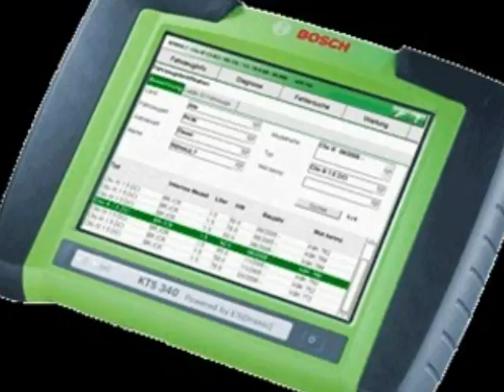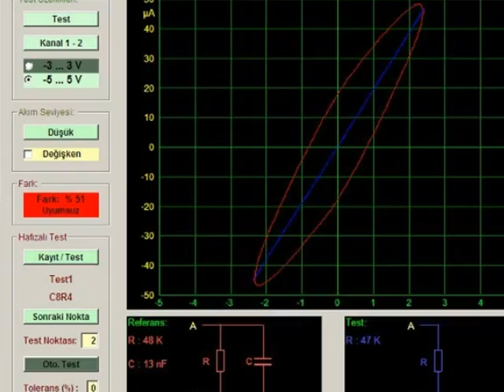OTO BEYİN TAMİRİ AİRBAG,SRS,ABS, BEYİN TAMİRİ B